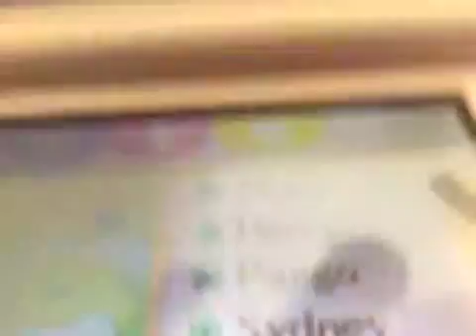Animalcrossing who's ur favorite